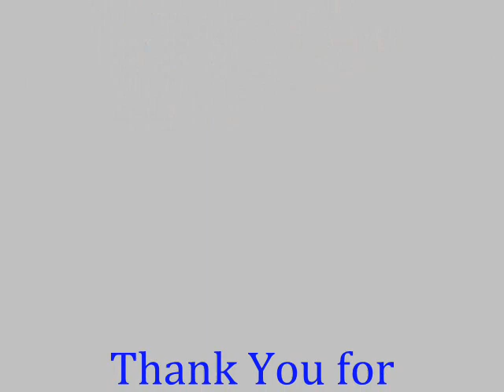Sunland Cement Stain call Shafran 310 295 1960